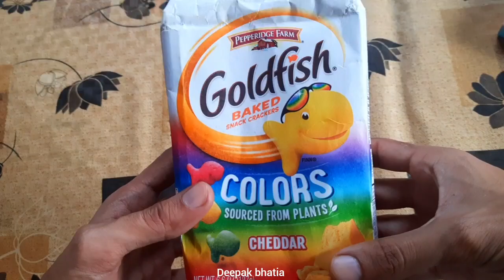Goldfish Colors Green Sweetarts Mini Chewy Lemon Flavour Sandwich Crackers